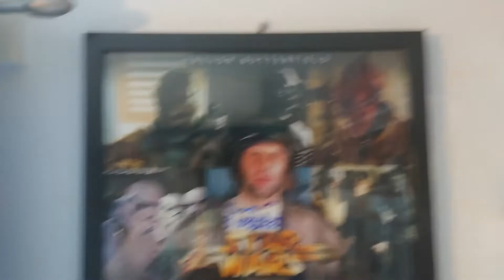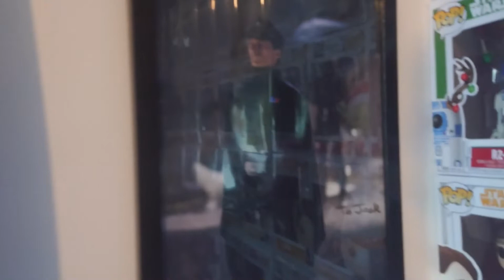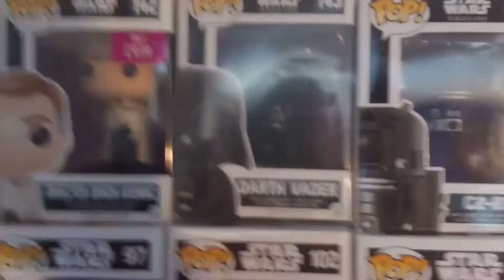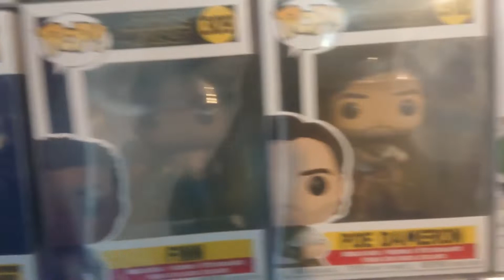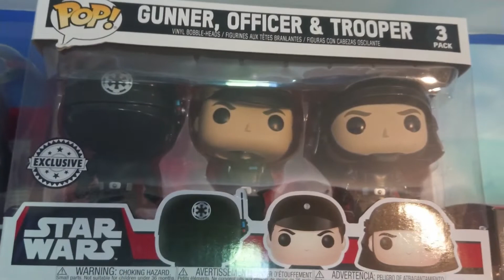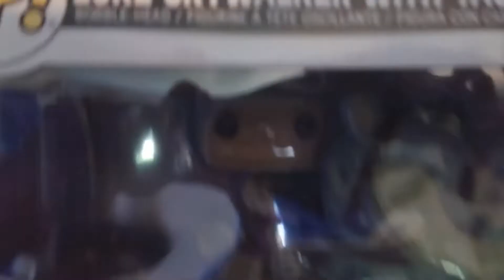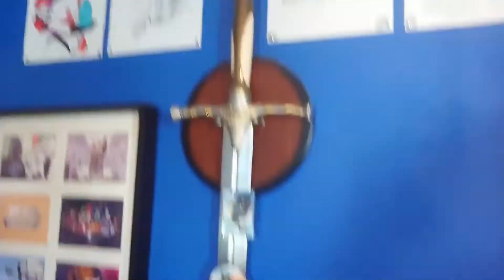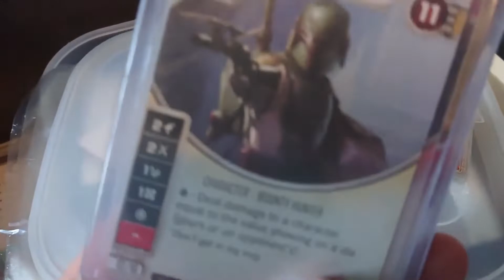My Star Wars Collection [Updated Audio]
I wanted to share my star wars collection with everyone! My star wars collection consists of many things including 125+ funko pops, 13 sideshow/Hot toys, 2 star wars themed ps4 consoles, Autographs from star wars actors and more!